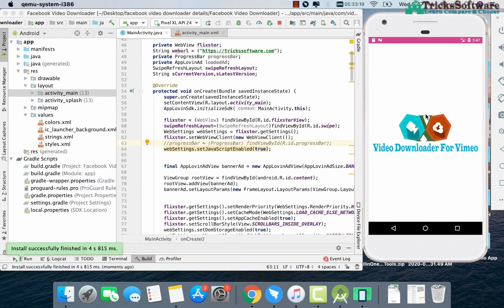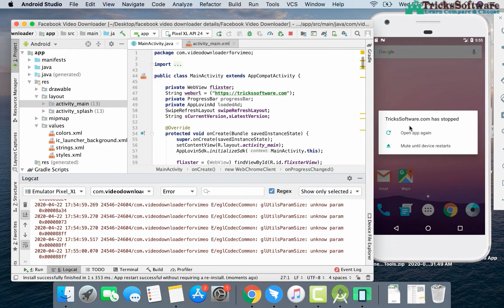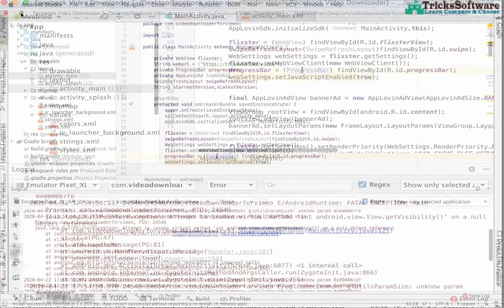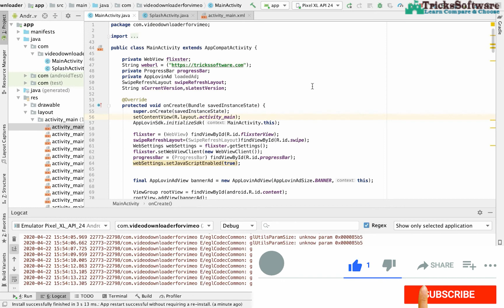App Crash Without Any Error in Code || How to Fix || Android Studio || Webview App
Today we will learn how to fix app crashes without any error in the android app code or in webview app code.

This is a common problem, we usually face, In today's video, we will see how to find the reason for crashing and solve it.

App Crashes Without Any Error in Code || How to Fix || Android Studio || 2020

How to Add Progress Bar in App || Convert Website Into Android App Part 4 || Android Studio || 2020

How to Add Splash Screen in App || Convert Website Into Android App Part 5 || Android Studio || 2020

Add Pull to Refresh in The App || Convert Website Into Android App part 7 || Android Studio || 2020

Add Exit Dialog In Android App || Convert Website Into Android App Part 8 || Android Studio || 2020

All In One SEO Tools - Off-Page On-Page SEO Tools

All Social Media - All in One Social Media App